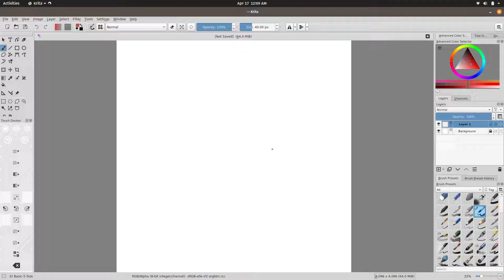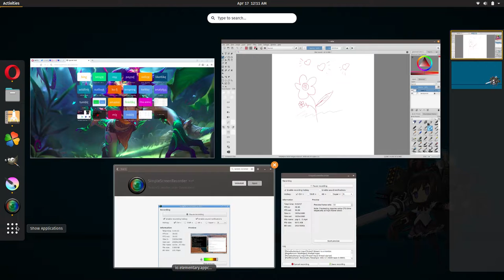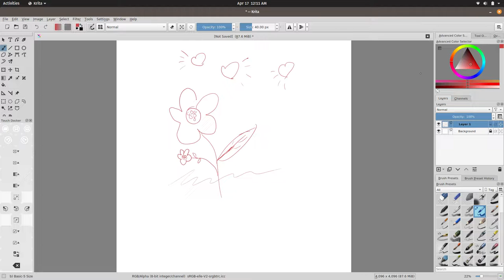POP OS is set up and I'm ready to get to work again :)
So I tried to find an OS that I like except Ubuntu and installed pop OS. I actually think it's better since I could never disable touch painting in Krita on Ubuntu making me have to disable my touchscreen in xinput before drawing but I could actually disable touch painting in POP OS